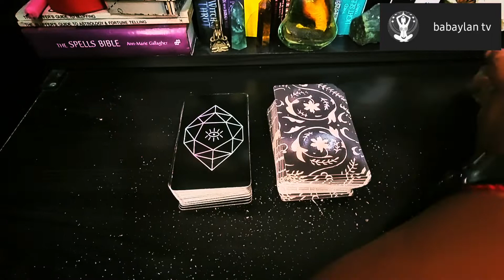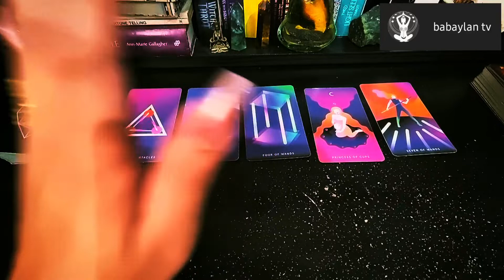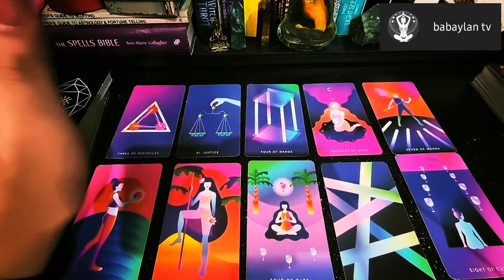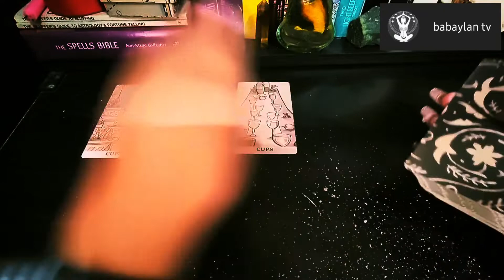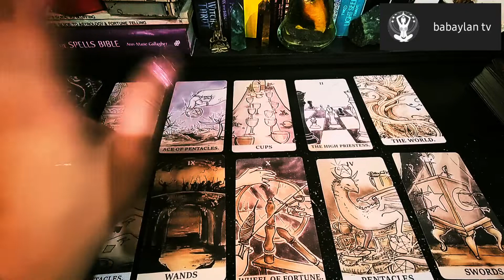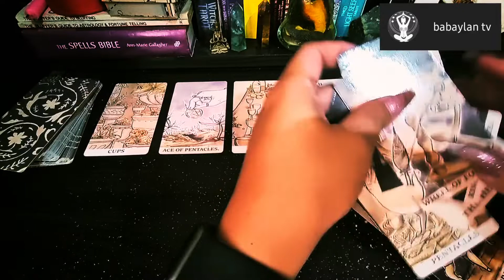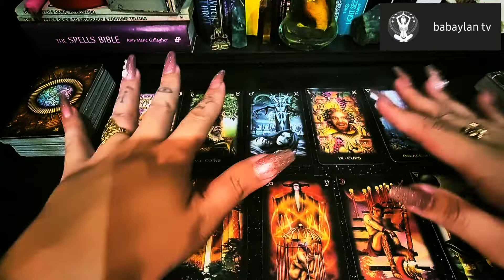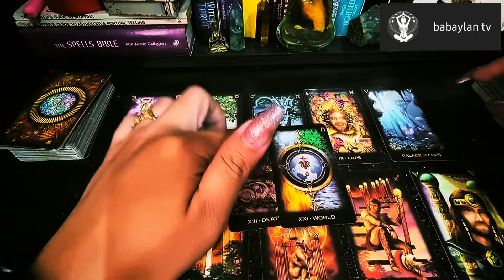ENGLISH DAILY TAROT READING | AUGUST 29, 30 & 31 | TAURUS, VIRGO & CAPRICORN (EARTH SIGNS)